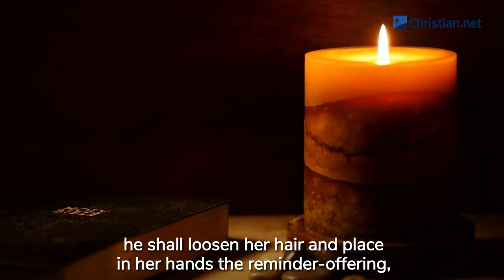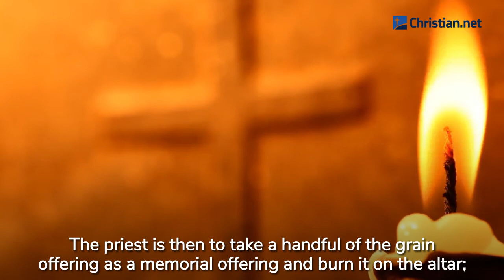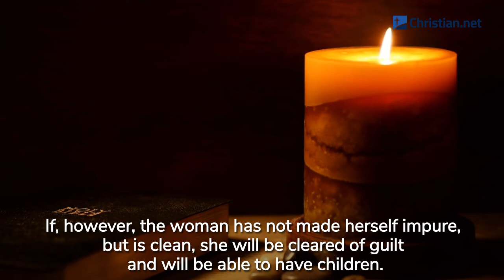Numbers 5:11 - 31: The Test for an Unfaithful Wife | Bible Stories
Bible Stories - Numbers 5:11 - 31: The Test for an Unfaithful Wife

Then the Lord said to Moses, ‘Speak to the Israelites and say to them: “If a man’s wife goes astray and is unfaithful to him so that another man has sexual relations with her, and this is hidden from her husband and her impurity is undetected (since there is no witness against her and she has not been caught in the act), and if feelings of jealousy come over her husband and he suspects his wife and she is impure – or if he is jealous and suspects her even though she is not impure – then he is to take his wife to the priest. He must also take an offering of a tenth of an ephah of barley flour on her behalf. He must not pour olive oil on it or put incense on it, because it is a grain offering for jealousy, a reminder-offering to draw attention to wrongdoing.

‘“The priest shall bring her and make her stand before the Lord. Then he shall take some holy water in a clay jar and put some dust from the tabernacle floor into the water. After the priest has made the woman stand before the Lord, he shall loosen her hair and place in her hands the reminder-offering, the grain offering for jealousy, while he himself holds the bitter water that brings a curse. Then the priest shall put the woman under oath and say to her, ‘If no other man has had sexual relations with you and you have not gone astray and become impure while married to your husband, may this bitter water that brings a curse not harm you. But if you have gone astray while married to your husband and you have made yourself impure by having sexual relations with a man other than your husband’– here the priest is to put the woman under this curse – ‘may the Lord cause you to become a curse among your people when he makes your womb miscarry and your abdomen swell. May this water that brings a curse enter your body so that your abdomen swells or your womb miscarries.’

‘“Then the woman is to say, ‘Amen. So be it.’

‘“The priest is to write these curses on a scroll and then wash them off into the bitter water. He shall make the woman drink the bitter water that brings a curse, and this water that brings a curse and causes bitter suffering will enter her. The priest is to take from her hands the grain offering for jealousy, wave it before the Lord and bring it to the altar. The priest is then to take a handful of the grain offering as a memorial offering and burn it on the altar; after that, he is to make the woman drink the water. If she has made herself impure and been unfaithful to her husband, this will be the result: when she is made to drink the water that brings a curse and causes bitter suffering, it will enter her, her abdomen will swell and her womb will miscarry, and she will become a curse. If, however, the woman has not made herself impure, but is clean, she will be cleared of guilt and will be able to have children.

‘“This, then, is the law of jealousy when a woman goes astray and makes herself impure while married to her husband, or when feelings of jealousy come over a man because he suspects his wife. The priest is to make her stand before the Lord and is to apply this entire law to her. The husband will be innocent of any wrongdoing, but the woman will bear the consequences of her sin.”’